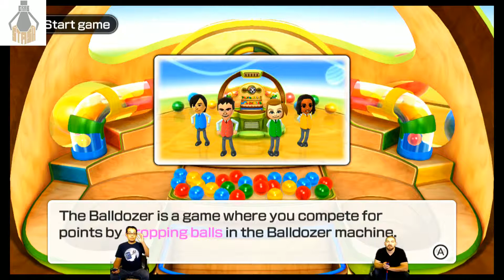Wii Party U ep.1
This stupid game is Wii Party U and Trevor finds out that when you win well that doesn't always mean you win hahahaha.